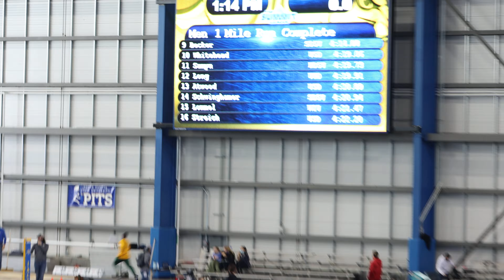2021 Summit Championship Men's Mile